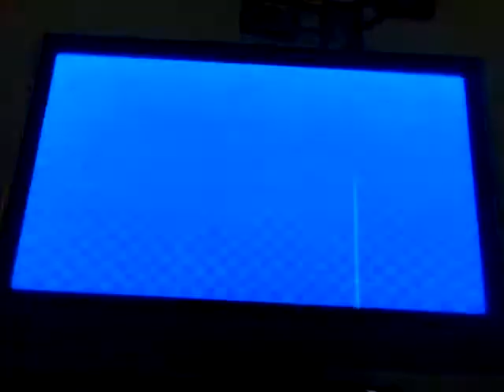Super Mario Sluggers GP 3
Part 3 of this awsome gameplay.